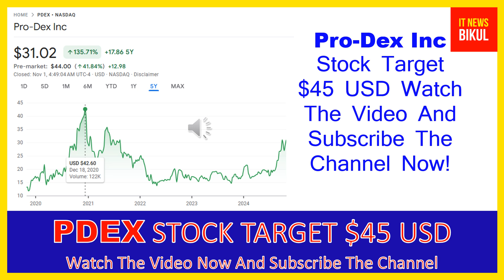PDEX Stock - Pro-Dex Inc Stock Breaking News Today | PDEX Stock Price Prediction | PDEX Stock Target